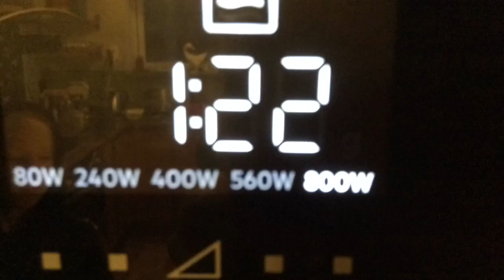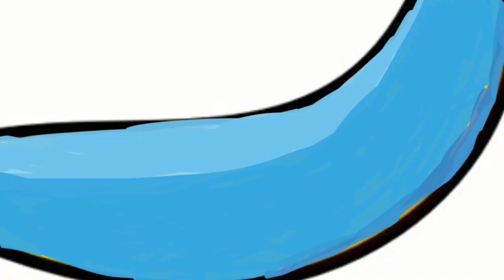Gör Egna Marabou Smaker